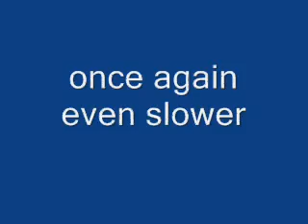SWEET GOAL-im in red shirt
watch and c its a pretty good one xD